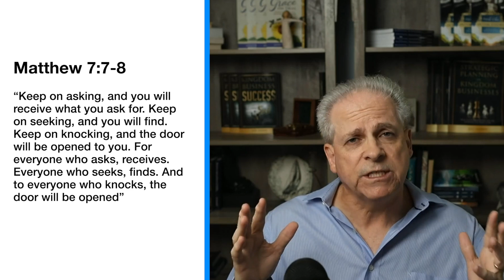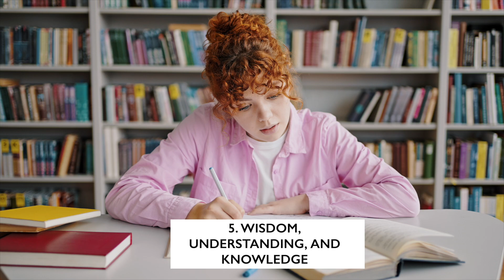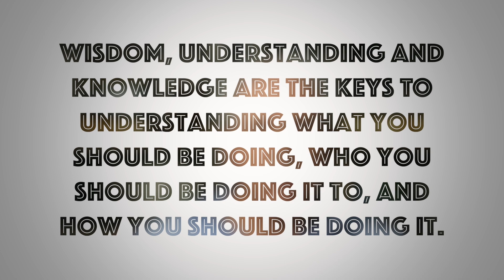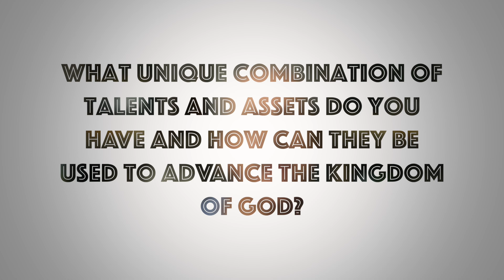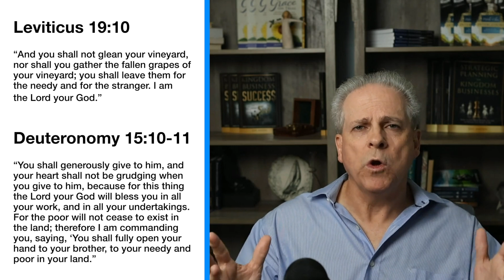Kingdom Principles for Financial Abundance Part 2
Kingdom Principles for Financial Abundance
This is the second part of a two-part video in which I am going to give you ten kingdom principles that are proven to help you achieve greater financial abundance and will give you the resources you need to complete your Kingdom assignment here on earth.

If you are a Christian CEO, looking to transform your business from struggling to success and from success to significance, and are serious about wanting to understand and walk in the abundant life that Jesus promised in John 10:10, without getting into greed and secular get rich quick schemes, then this video is for you.

- Jeff Ahern, Business His Way

World Class Intercessors book
Grace on Trial book
Double Your Pay! book